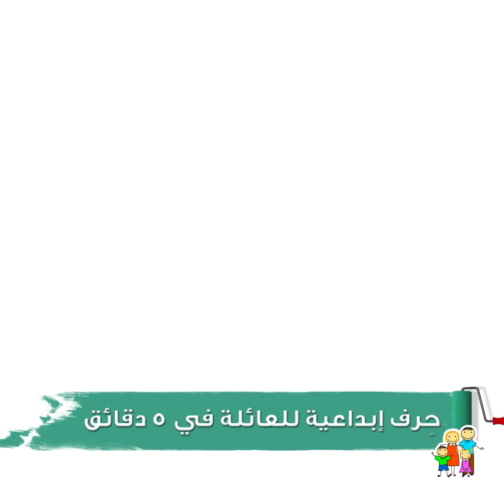٢١ فكرة مدهشة لصنع جراب هاتف مميز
الطوابع الزمنية:
00:09 اصنع بنفسك جراب هاتف مزين بالحلوى
01:05 جراب هاتف بالبطاطس المقلية
02:20 جراب هاتف يقلل التوتر
04:24 أفكار لتصنع بنفسك جراب هاتف
07:43 جراب هاتف ستاربكس
08:06 جراب هاتف بالنودلز